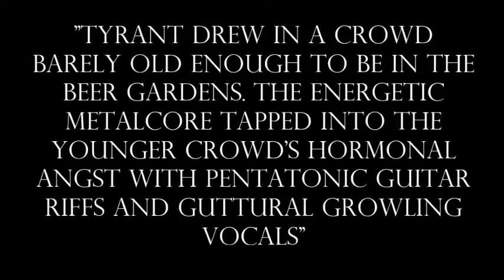Tyrant Promo Video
Song: From The Gallows
Band: Tyrant
From the "No Salvation" EP